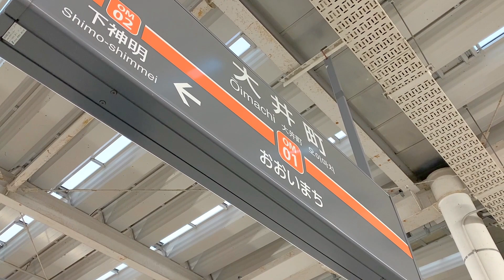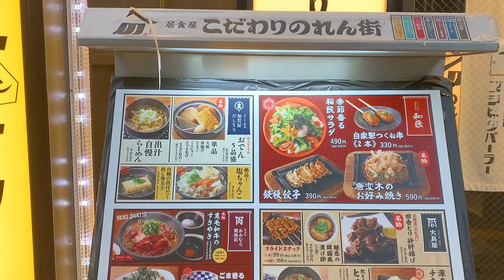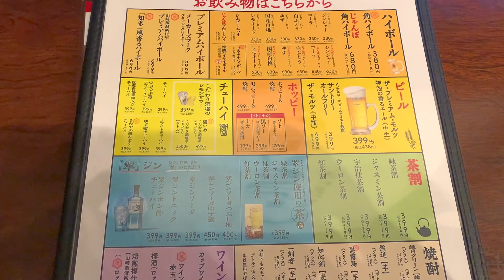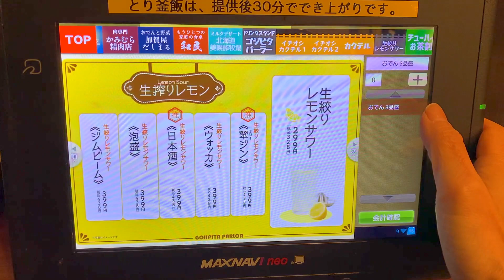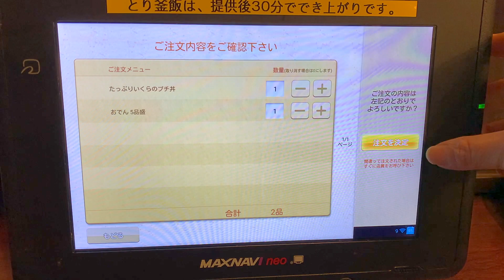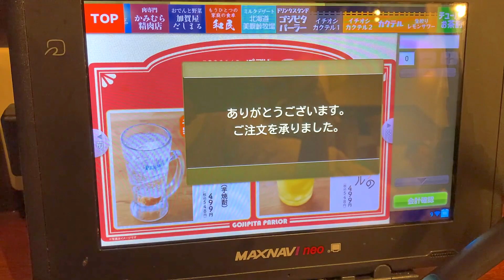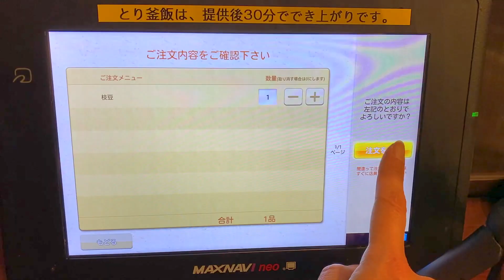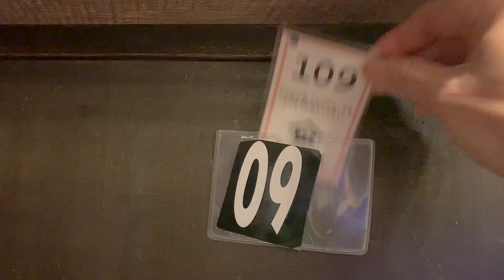ワタミ こだわりのれん街【大井町グルメ】初めて一人で居酒屋行ってみた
ワタミのお食事券を使って
居酒屋に行ってみました。
下戸でも追い出されないで楽しめるでしょうか？

居食屋 こだわりのれん街 大井町東口駅前店

▼▼ふじ子さんに貢ぎたいと思ったら⬇︎欲しい物（Amazonウィッシュリスト）▼▼

▷ぬいどりウサギのぬいぐるみ（フニータ）購入先（minne）

1975年東京都生まれ大田区在住。幼い頃から病弱で休学気味。毎年義務教育でも留年しそうなギリギリの出席日数を維持する。学力不足なうえ集団生活に慣れていないため、普通に社会生活を営むことは困難と悟る。生まれた時にはすでに家族崩壊状態だったので、家族旅行の経験も無し。友達もいなかったのでプライベートの旅行の経験も無し。しかも方向音痴。どうせ孤独死するならと、残りのお金を使い果たして旅行系ユーチューバーになろうと決意！！乳製品が嫌い。